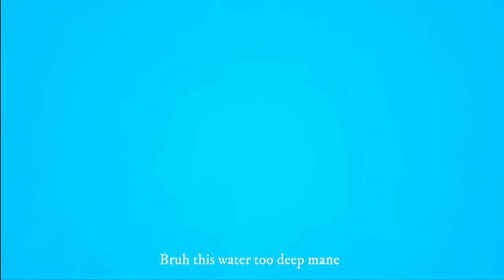Marely is done with me :(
Sorry for missing a few weeks, been busy with my personal life. Thanks for supporting me, it really does mean the world :)

COME LIVE IN ITALY WITH US

Video editing by Christian :)

Thumbnail by Christian :)